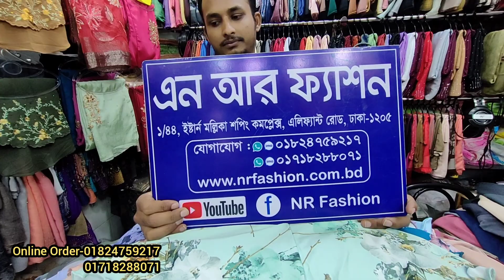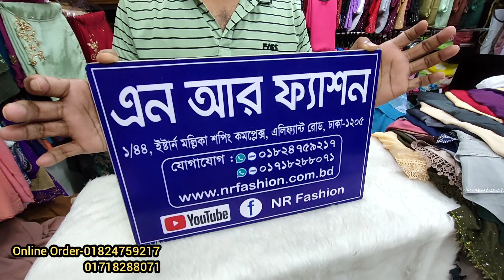ইন্টারন্যাশনাল রেডি হিজাব ব্রান্ড/কোরবানি ঈদ অফারে মালয়েশিয়ান রেডি হিজাব কিনুন অনলাইনে